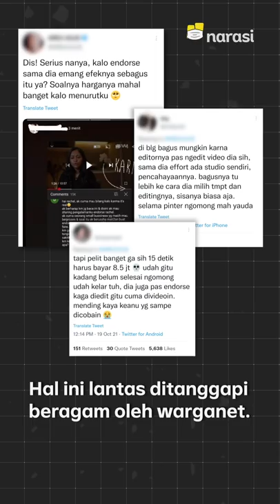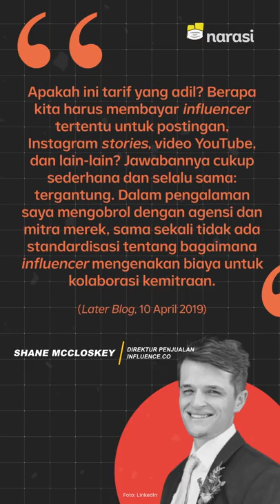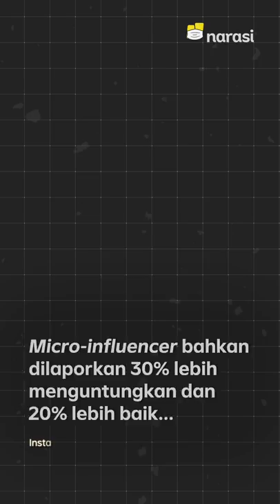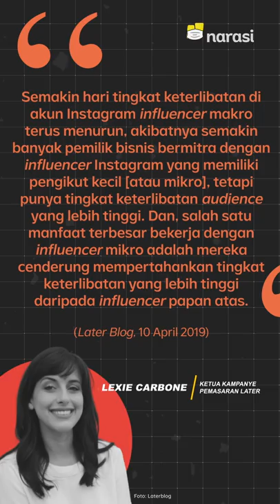Rachel Vennya & Kenapa Tarif Influencer Bisa Ratusan Juta | Narasi Newsroom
TARIF ENDORSE SELANGIT, EMANGNYA EFEKTIF MARKETING LEWAT INFLUENCER?

Dengan tarif endorse mencapai Rp150 juta, pendapat netizen beragam: ada yang bilang layak, ada yang bilang mahal banget.⁣

Tapi kenapa tarif influencer bisa semahal itu, ya? Dan marketing lewat influencer emangnya efektif?

Gimana menurutmu?

(Narasi)